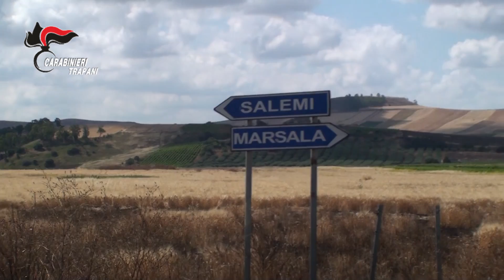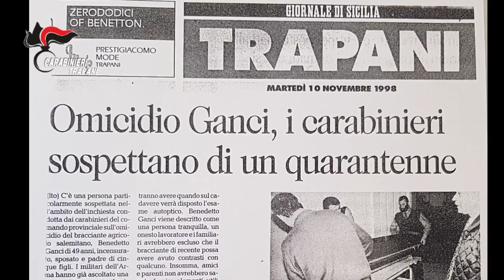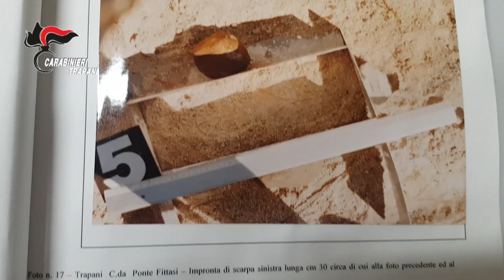Trapani, uccise un uomo con dei paletti di cemento nel 1998: arrestato dopo 23 anni